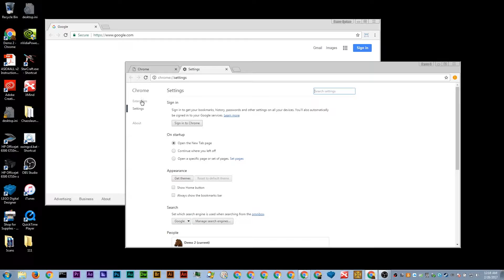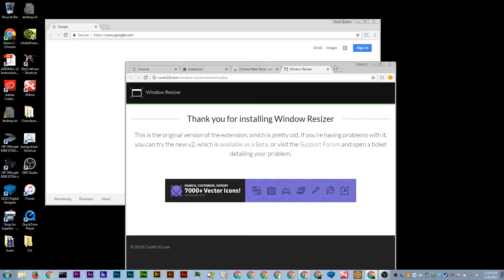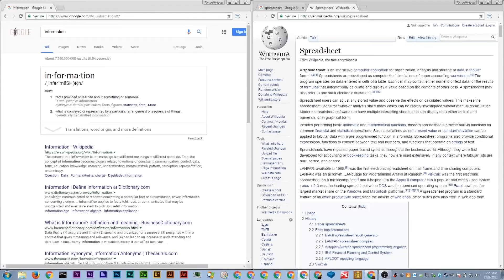Chrome Extensions: Window Resizer Install and Introduction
This tutorial goes over how to install and use Window Resizer.  Window Resizer is a Chrome Browser extension that allows the user to precisely adjust the browser window size.  This is useful for checking website functionality on different screen sizes, creating video tutorials, and multi-tasking.